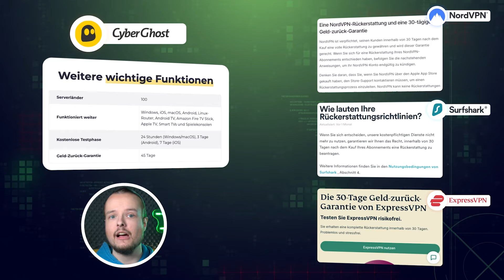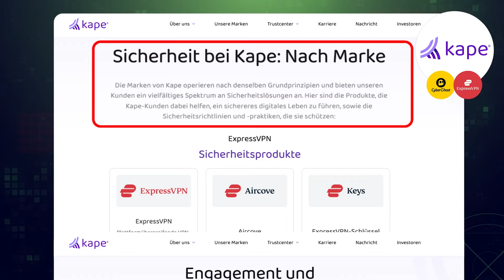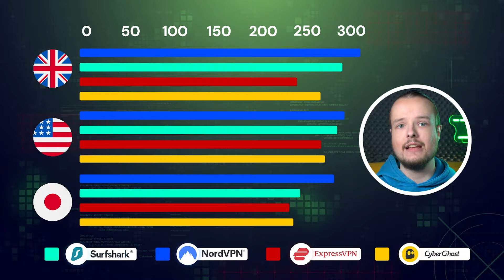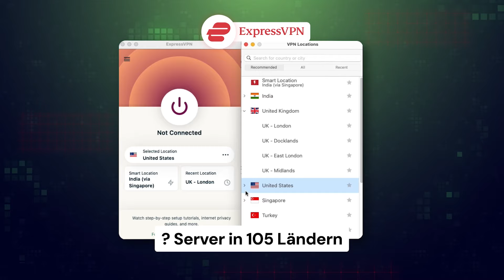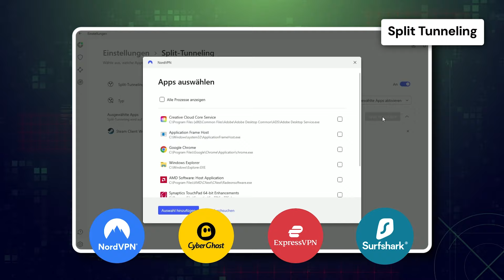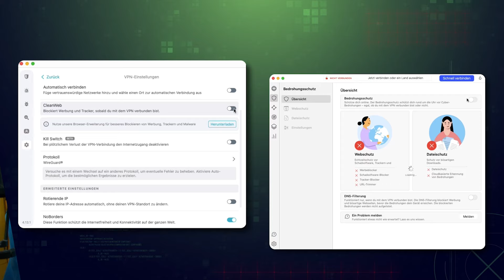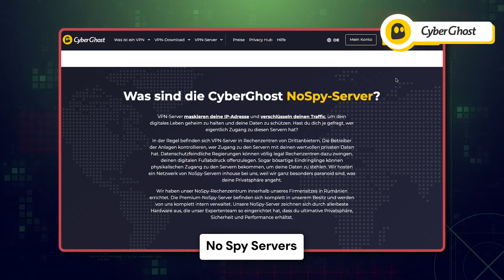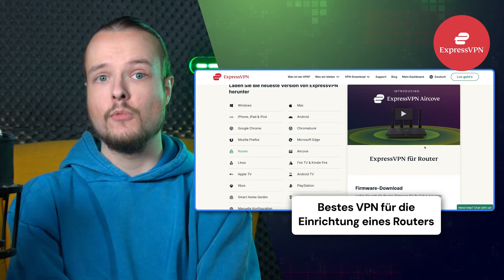NordVPN gegen Surfshark gegen ExpressVPN gegen Cyberghost | Top 4 VPNs im 2024 Vergleich!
💥👇 Hol dir die besten VPNs des Jahres 2024 zum bestmöglichen Preis! 👇💥

Dies ist der einzige VPN-Vergleich im Jahr 2024, den du brauchen wirst, denn ich bin hier, um die 4 VPNs zu vergleichen, die als die besten aller Zeiten gelten. Letztes Jahr haben wir sie alle behandelt, aber jetzt ist es Zeit für einen aktualisierten Blick.

\\TIMESTAMPS//
0:00 Intro
0:13 Welches VPN ist das günstigste?
1:06 4 Top VPNs im Sicherheitsvergleich
2:05 NordSecuirty vs. Kape Technologies
2:33 Welches VPN ist das schnellste?
3:35 Welches VPN hat die meisten Server und Standorte?
4:04 Meine beste VPN-Wahl für Streaming
4:55 Welches VPN ist das beste für Torrenting?
5:35 Datenschutz und Sicherheitsfunktionen
6:12 Vergleich der Zusatzfunktionen
7:54 Fazit: Welches VPN ist das beste für deine Bedürfnisse?

Wenn du mehr über diese Top-VPN-Anbieter wissen willst und wie du sie nutzen kannst, schau dir diese Videos an: